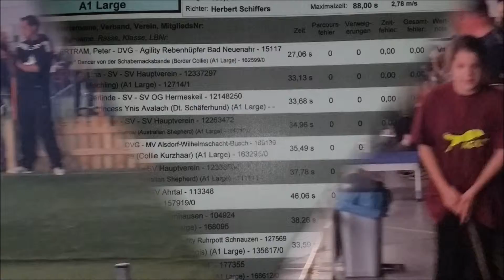Agilityturnier DVG Altmühlhopser 10.10.2014